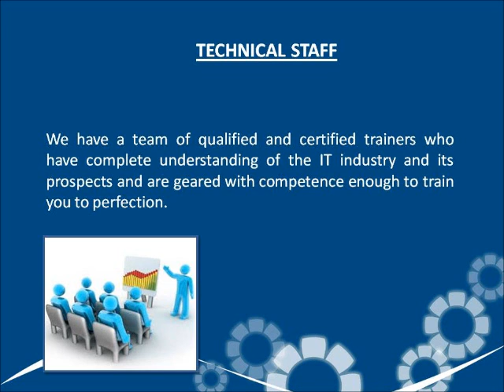Industrial Training In Mohali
Softtrix offers Industrial training programs in Mohali. for more details